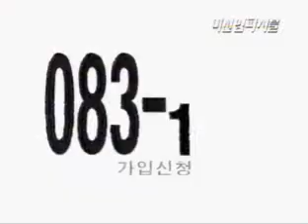온세통신시외전화 채시라